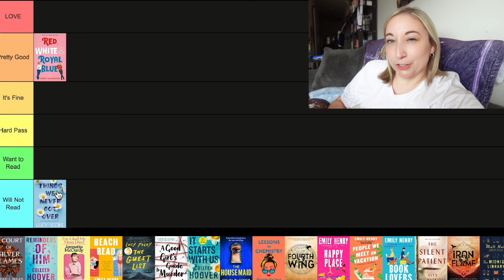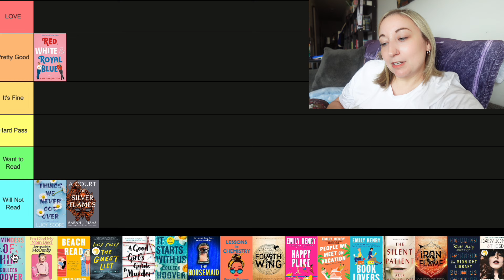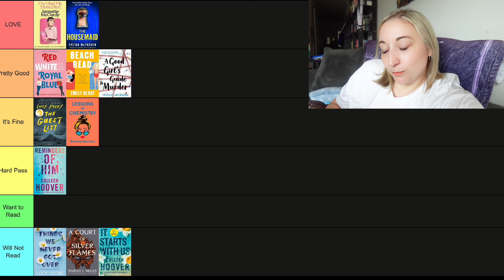Ranking the TOP Books of the Last 5 Years! (according to Goodreads)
Happy Reading! 📚☺️

booktuber | best books | book recommendations | reading | goodreads books | best of | so many books | most popular